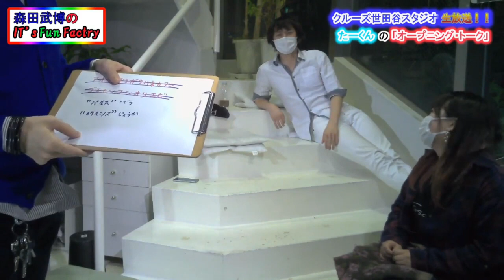クルーズTV 302-6 悦ちゃんは朝どんな感じなの 朝はダラダラしちゃう えっ色っぽい感じなの 芸能情報バラエティー番組 喜楽悦子 天野和菓子 森田武博 タレント アイドル 女優 ユーチューバー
クルーズTV 第302回 6 悦ちゃんは朝どんな感じなの 朝はダラダラしちゃう えっ色っぽい感じなの 芸能情報 情報バラエティー番組 喜楽悦子 天野和菓子 森田武博 タレント グラビアアイドル アイドル モデル ユーチューバー コスプレイヤー コスプレ youtuber お笑い芸人 アーティスト ミュージシャン シンガーソングライター 女優 俳優 番組  cruesTV

150ブランド5000商品を扱うショップです。